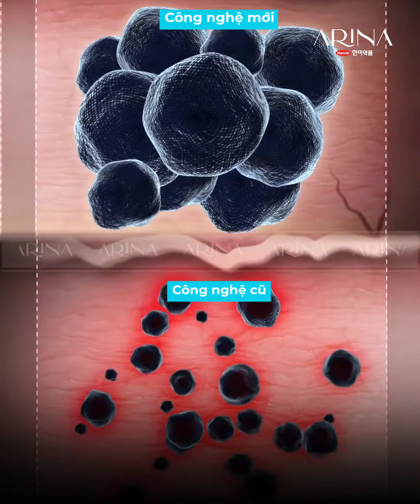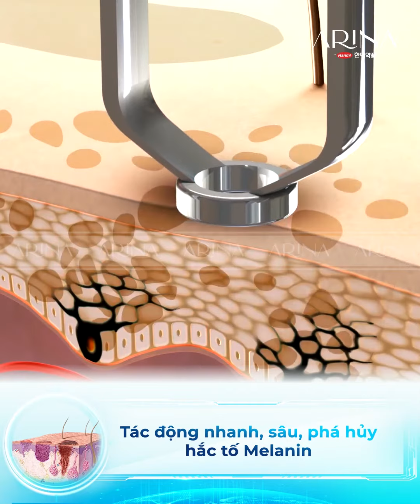Bà chủ vật liệu xây dựng bật mí "công thức" sạch nám - trắng bật tông, 2 năm chưa tái nám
Chỉ từ 699k - Chỉ còn 5 suất - 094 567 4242
Thử ngay thôi chị em ơi!
🛡 Phác đồ trị nám Viện hàn lâm Hàn Quốc
"Mắt thần" laser nhận diện và phá hủy tận gốc chân nám mà không gây tổn thương đến vùng da khác
Tinh chất kháng nám độc quyền ức chế hắc sắc tố melanin phát triển và kích thích collagen sản sinh mạnh mẽ
 Bảo hành trọn đời, tuyệt đối không tái nám
Không đau rát, không tăng sắc tố hay để lại sẹo trắng như công nghệ laser thông thường

💬 Inbox nhận tư vấn ngay phác đồ trị nám chuẩn y khoa
Tri ân khách hàng tháng 7, bốc thăm 02 suất trị nám miễn phí với chuyên gia Viện hàn lâm Hàn Quốc
👉 Gọi 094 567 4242 nhận ưu đãi
Viện thẩm mỹ Arina – Phác đồ trị nám y khoa Viện hàn lâm Hàn Quốc
미용실 Arina - 대한민국 대표 피부색소침착 치료기관
Địa chỉ: 42 Lê Đại Hành, Hai Bà Trưng, Hà Nội